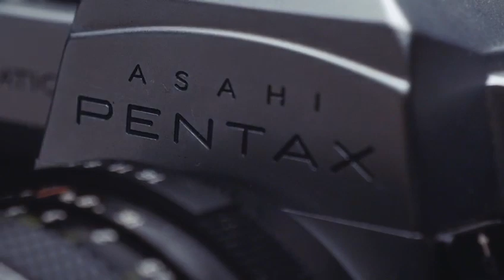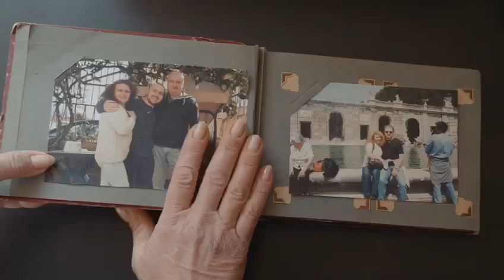I'm Back® is back!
I’M BACK 35 SEDUCES WHOLE GENERATIONS. THE SEDUCTION OF THE PAST HAS A NEW CHARM.

The only digital back that pairs with analog cameras.

In manual or automatic mode, it gives a shot to their desire for fantasy!
Set photos or videos, I'm back 35 records everything
as you decide. You can also afford erroneous exposure… Or not!
With his new" universal cover "I’m Back 35
pairs with almost all the most famous analog cameras,
New technology.  New and more ergonomic design.  New battery with high performance.

"I'm Back 35. Because the pleasure of photography has no age."

Digital Back for 35mm analog cameras
Switzerland
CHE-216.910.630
Carlo Maderno 24
6900 Lugano